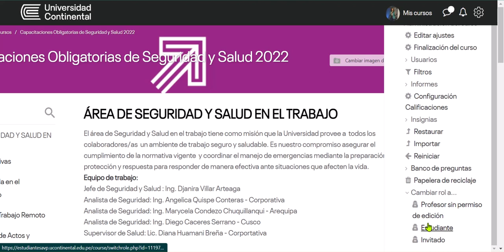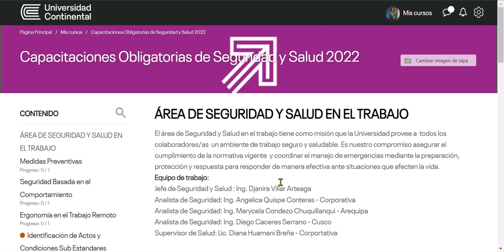Cambiar de Rol Aula Virtual